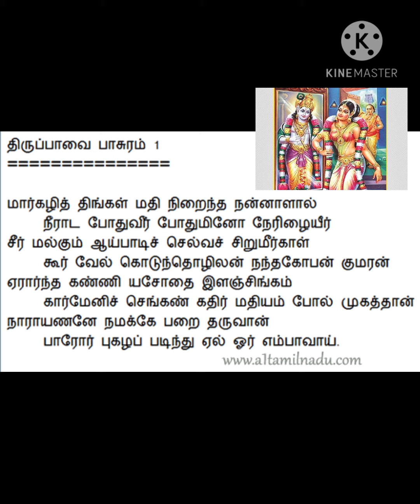திருப்பாவை பாசுரம் ஒன்று